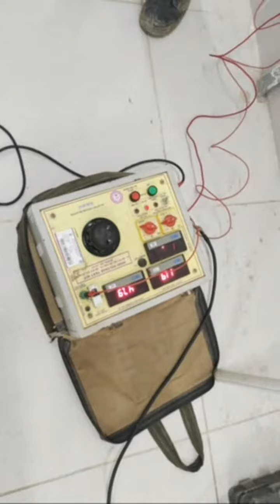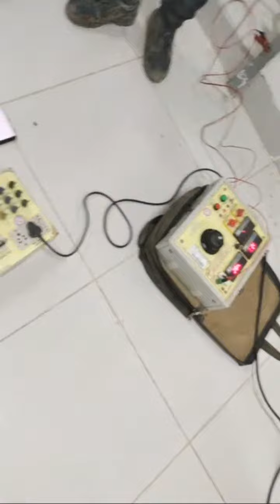Highlight 0:00 - 1:59 from HV HotSpot Test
This you tube channel is the place where we can trying to understand with general technology concept in a easy way. There is no need to be more educated to understand basic concepts on which technology works. This is what we done, trying to explain the topics as simple as possible so that a common person can